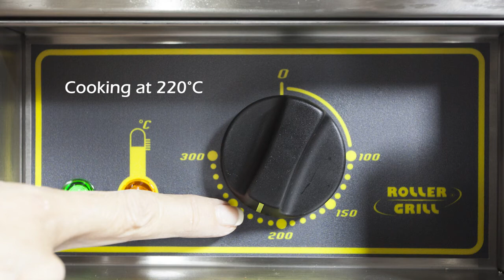Gofrownica na wafle do lodów Professional waffle iron GES 40 for ice cream cone Roller Grill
Zobacz, jak samemu zrobić rożki do lodów w zaledwie 30 sekund dzięki profesjonalnej gofrownicy GES 40 ROLLER GRILL!